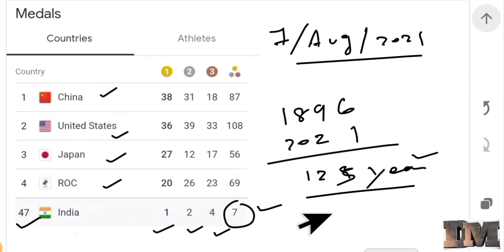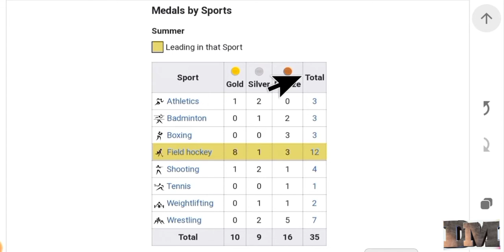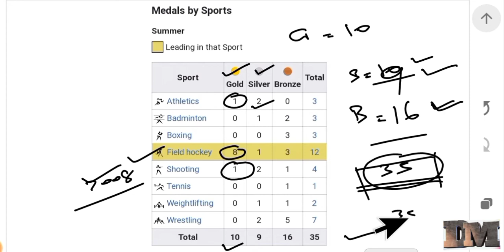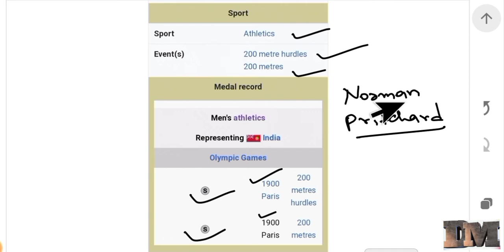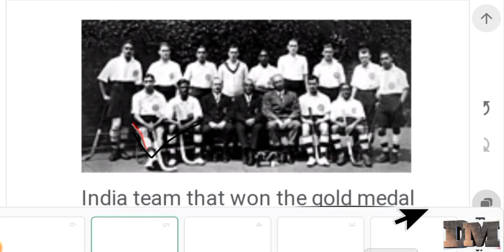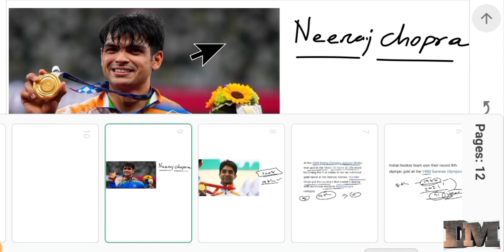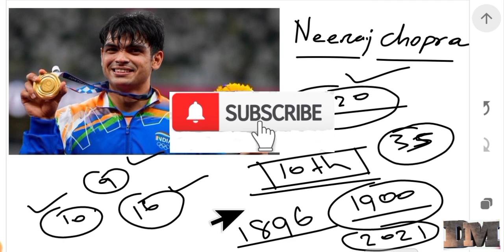All gold 🏅 tally in Olympics ... 1900 to 2021. Indian athletes won medals, all at the Summer Games.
Indian athletes have won 35 medals, all at the Summer Games.

Neeraj Chopra became the first individual athlete who won gold for India.

This vedio very much helpful for the study purposes like
Ssc GD, railway group D , ntpc ,ssc , cgl ,
Sssc  and etc.